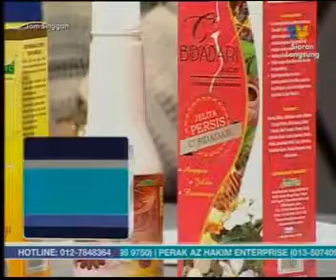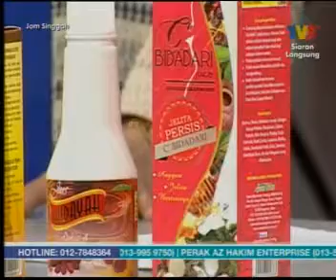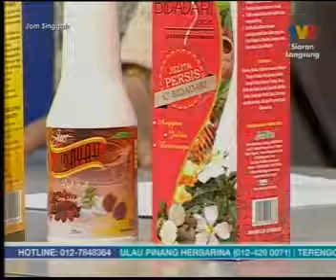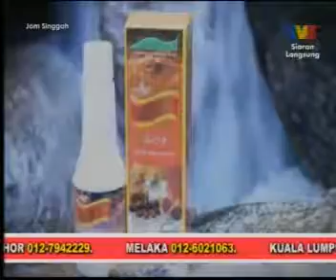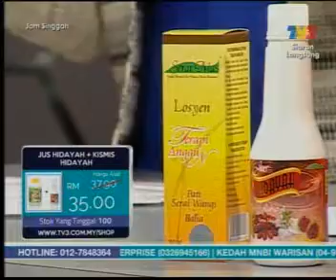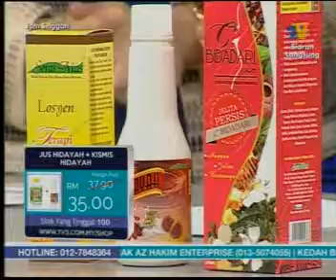Jom Singgah (7 mins) : Mas Herbs